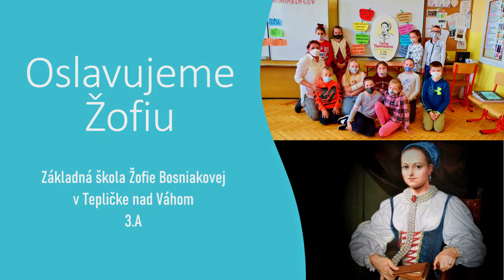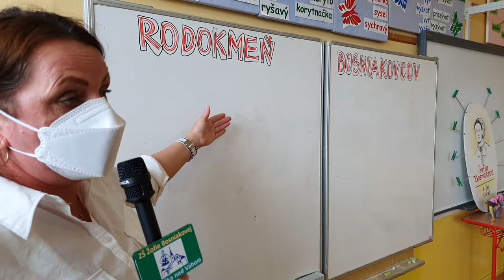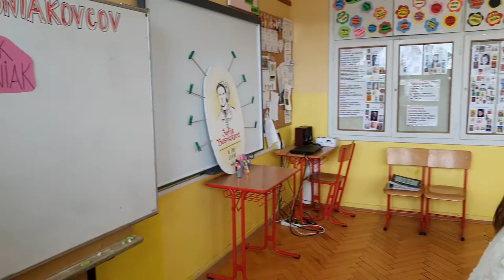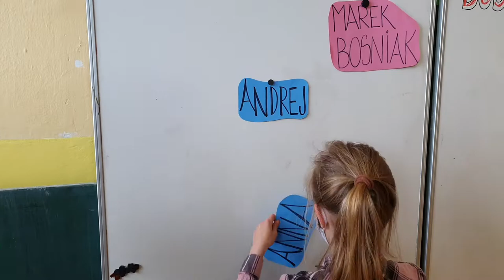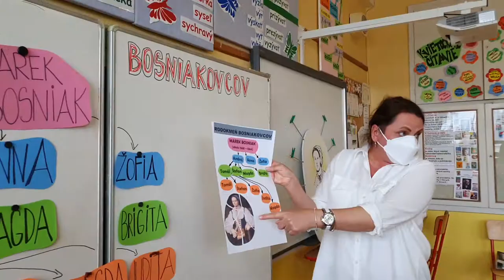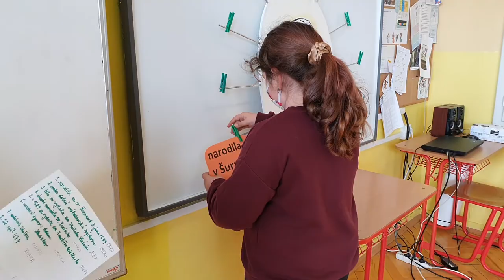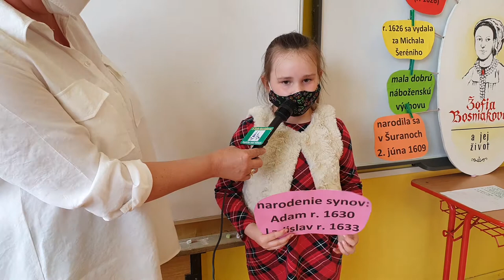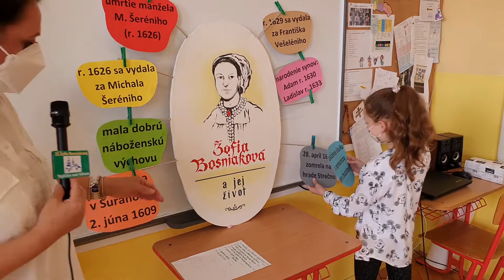Oslavujeme Žofiu - 3.A ZŠ Žofie Bosniakovej Teplička nad Váhom 2021